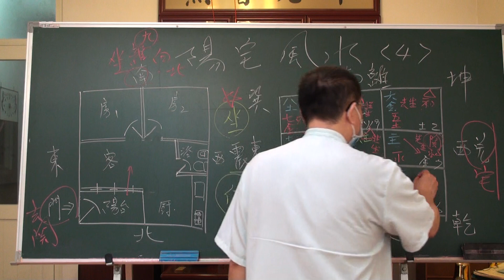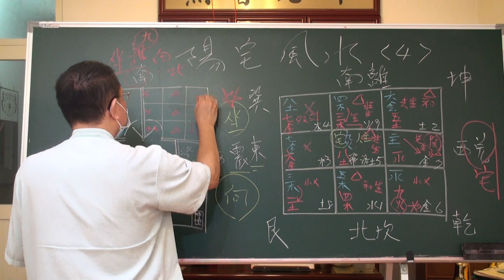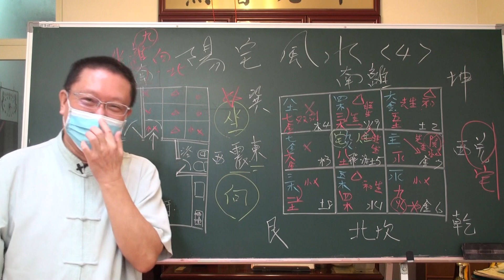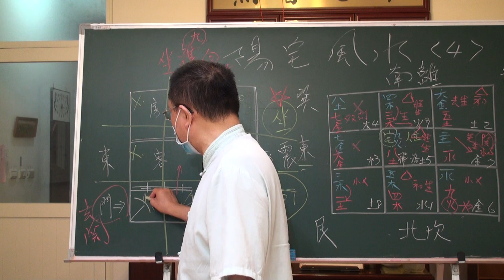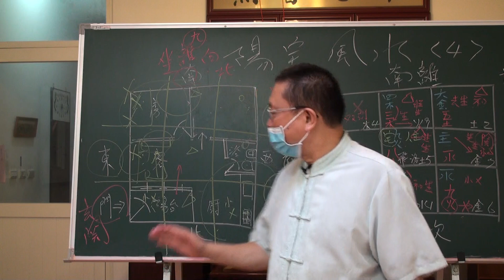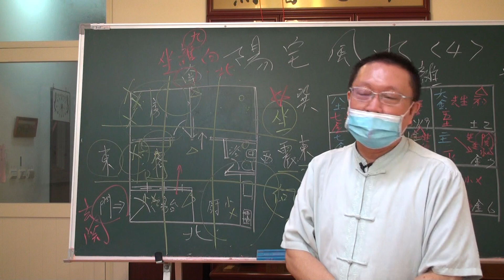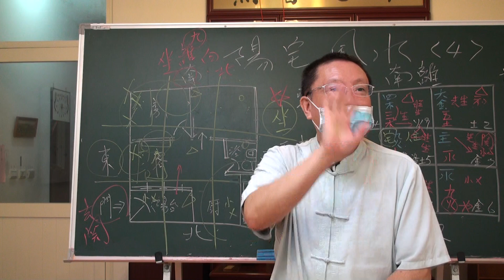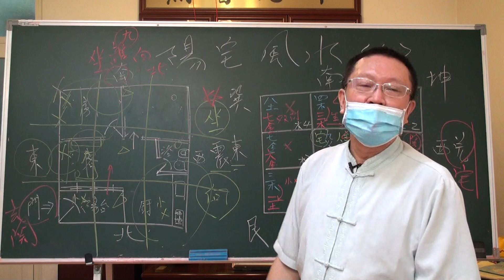4-3陽宅2022初中階 平面格局實例套用九宮區間磁場的沖剋和順，好磁場多呆 壞磁場少呆即可20220625